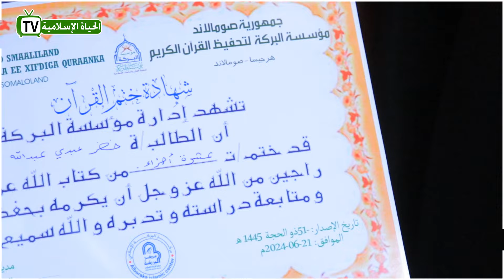Kormeer Balaadhan Oo Ay Ku Tageen Urrurka Xubul-Masaakiin Tuulooyinka Bali-cade iyo Annayo